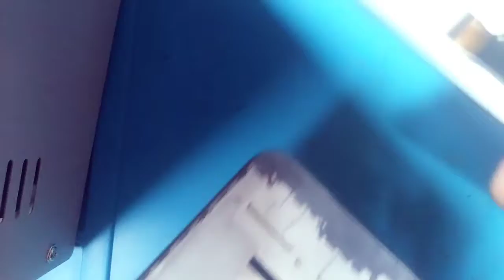Gionee F11 फोल्डर proper फिटिंग समाधान | Gionee F11 Folder change | Gionee F11 Teardown .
Gionee F11 Folder Not proper Fitting solution | Gionee F11 Folder change | Gionee F11 Teardown
Gionee F11 फोल्डर proper फिटिंग समाधान |

Published:- 25,12,2021

Video link

About video:-

Gmail - deepaktipstechnology7737@gmail. Com